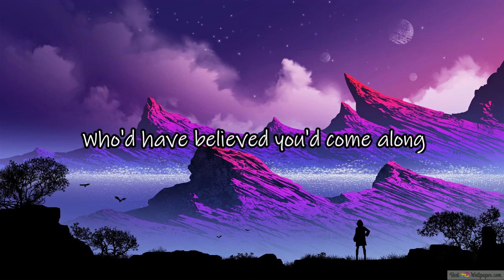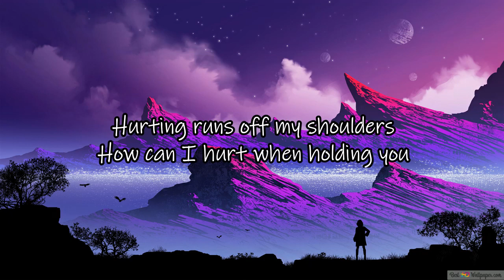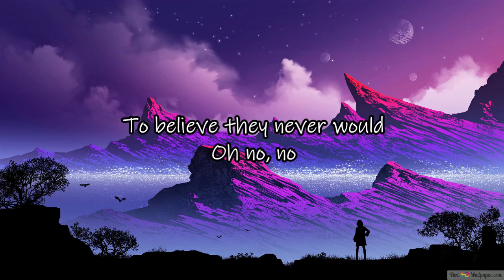Sweet Caroline - Victor Wood